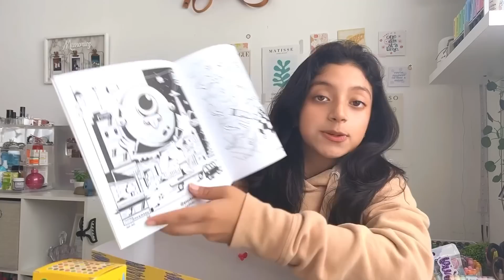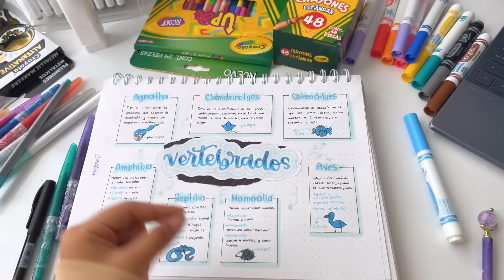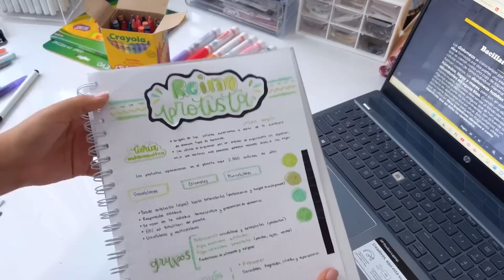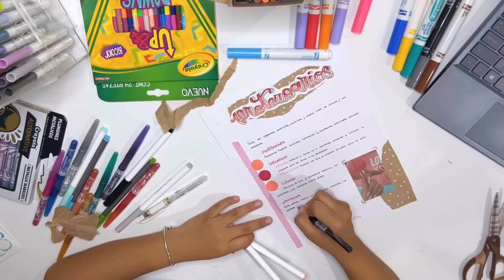✨Haciendo apuntes bonitos✨ // +haul Crayola x Vans 🪴✨💕📚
Holiiiii, bienvenidossss a un nuevo video, en este hicimos varios apuntes, les di algunas ideas y creo se ven bastante bien, sinceramente me encantan las cositas de crayola, todos sus máteriaes 10/10 y ademas con vans quedo todo cool, comenten si les gustaría ver los tenis pintados y asiii, espero y tengan un lindo juevesss 🥰✨🌷

Grabo con un Iphone 13 pro y edito en un iPad Pro con la app de VN